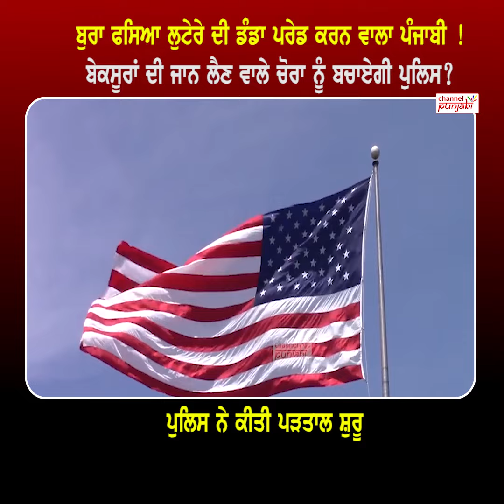ਬੁਰਾ ਫਸਿਆ ਲੁਟੇਰੇ ਦੀ ਡੰਡਾ ਪਰੇਡ ਕਰਨ ਵਾਲਾ ਪੰਜਾਬੀ ! ਪੁਲਿਸ ਨੇ ਸ਼ੁਰੂ ਕੀਤੀ ਪੜਤਾਲ